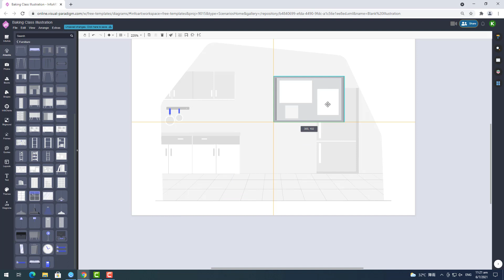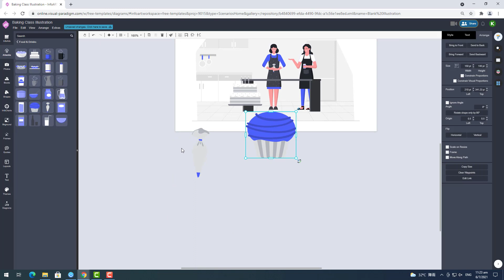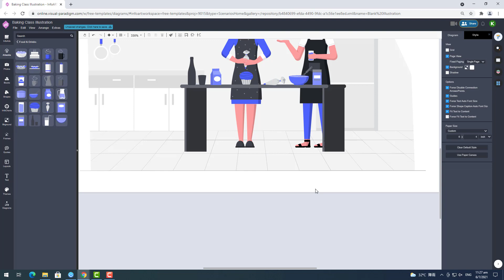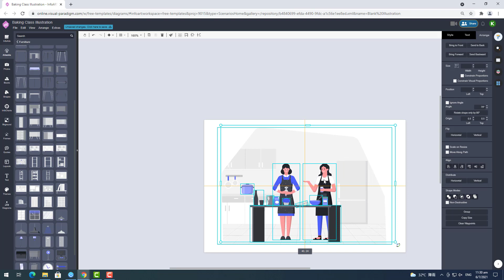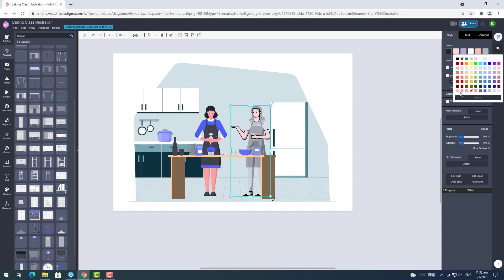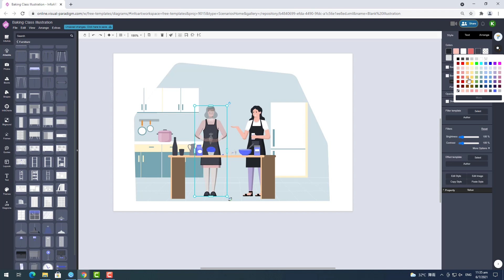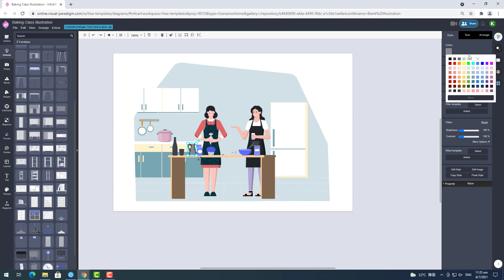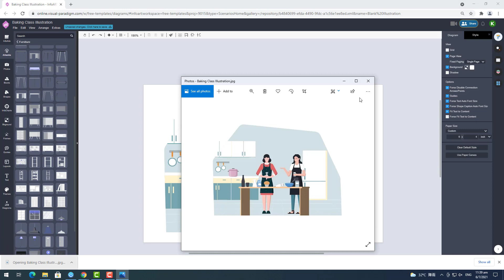Create Illustration About Having a Baking Class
In this video I would like to show you how to create an illustration about having a baking class. This illustration is create using Visual Paradigm Online. This tool comes with lots customizable artworks for compose different illustrations. More details about this tool can be found